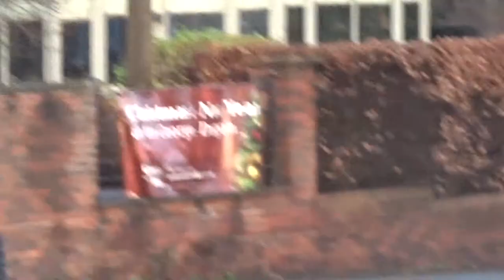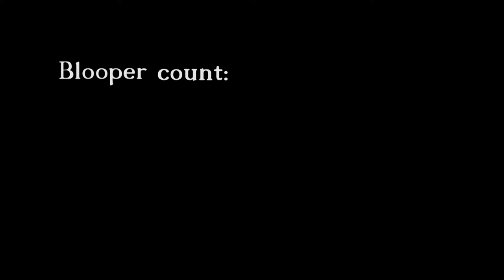Theodore Bear's Christmas Spectacular: Vlog and Blooper Reel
Here we find the natural state of filming a Theodore Bear video; chaotic and liable to give us all a nervous breakdown